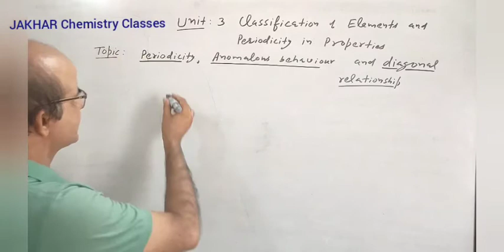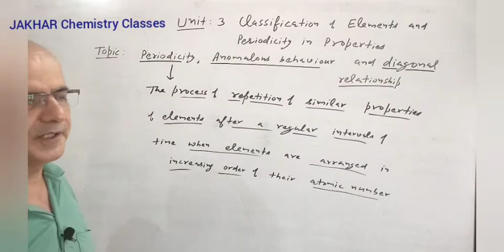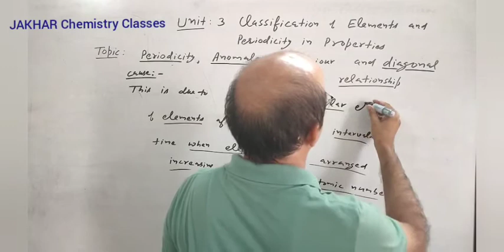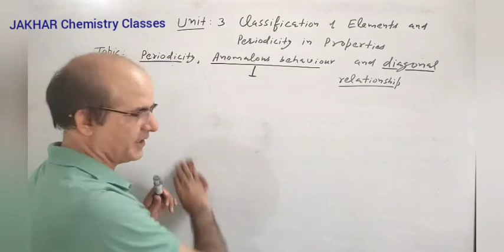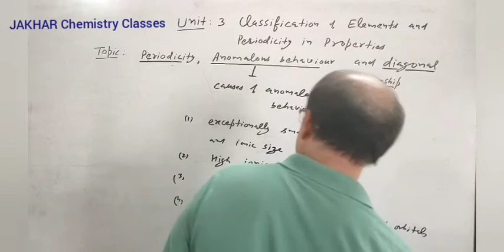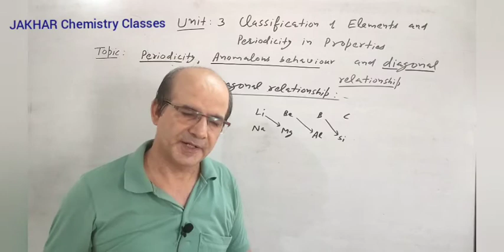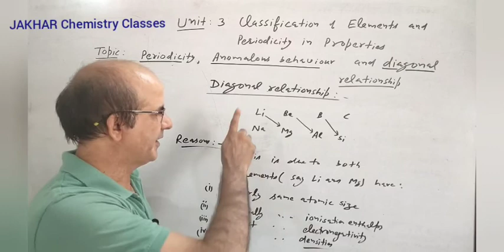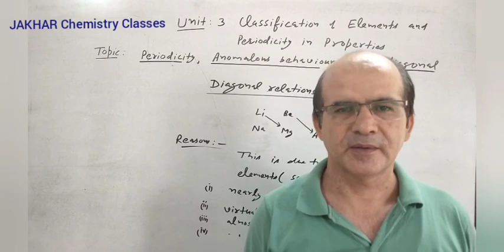JAKHAR Chemistry Classes | Anomalous behaviour & Diagonal relationship | Lect.12